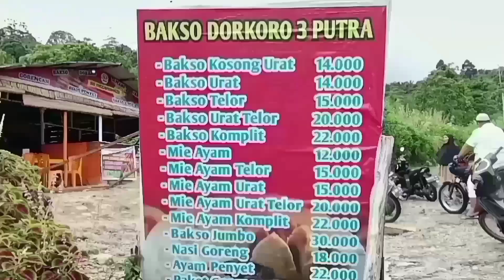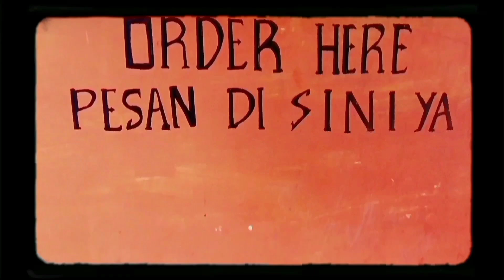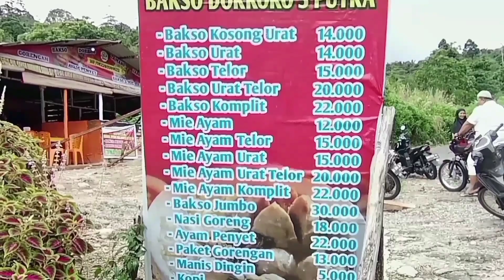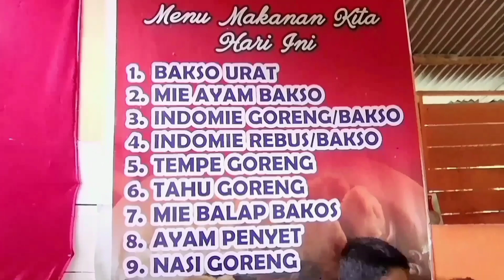film tapsel | MARBAKSO TU BAKSO DORKORO SIBIOBIO | FilVlog maheam aek toras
film tapsel terbaru dari maheam aek toras berjudul MARBAKSO TU BAKSO DORKORO SIBIO-BIO

REBONDING
Voc. YUNI S. DAMANIK
Cipt. AMANDA SIREGAR
yt Rantau Music Production